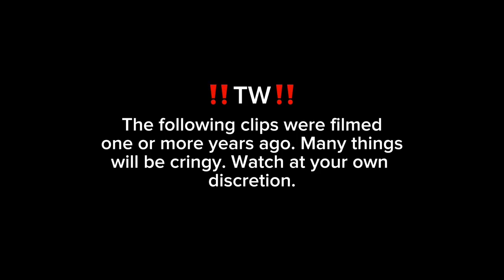BAND CAMP 2019 | Out of the Vault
2019 what a time. Sometimes I wish I could go back, but I’m glad I’m where I am because of it. Enjoy this old vlog I made before I could even legally drive by myself. I hope you get some laughs, cringe a little, and most of all remember a happy moment.

If you would like to see more videos like this, comment down below which one I should do next, and don’t forget to like and subscribe to keep up with my life!